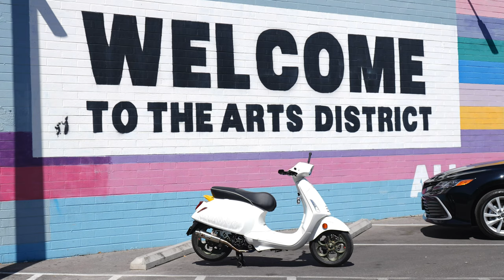Bomac Vlogs | Vespa sa DTLV | Insta360 X4 night shots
Quick stroll lang tayo sa down town Las Vegas! come join me and pogi and we will take you around or downtown district with the vespa sprints!

Pogi - 2016 Vespa Sprint S150

Camera:
GoPro hero 11
Insta360 X4